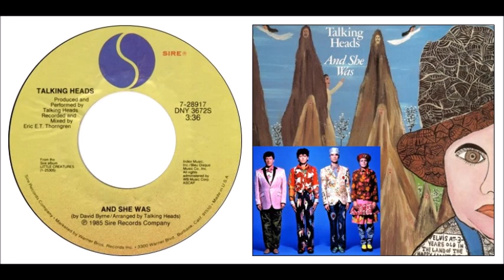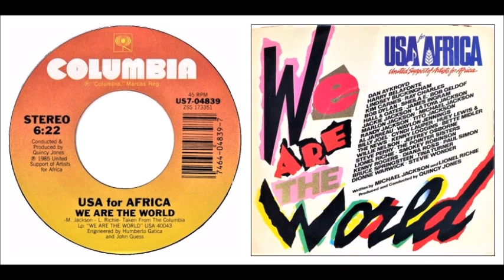𝟏𝟎 𝐒𝐨𝐧𝐠𝐬 𝐟𝐫𝐨𝐦 𝟏𝟗𝟖𝟓 - Part 2 - see song listing in comments section